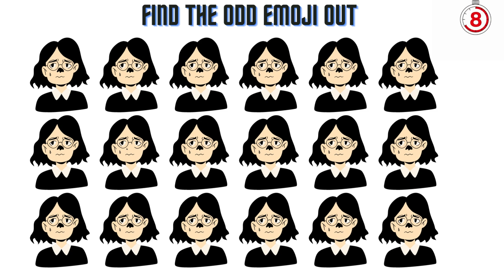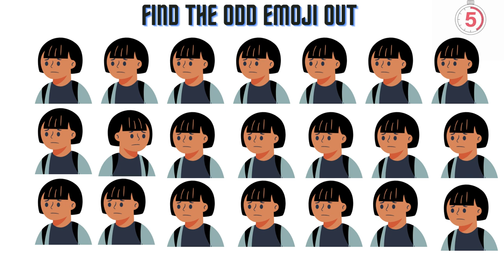Find the Odd emoji out||Memory test challenge||Emoji puzzles